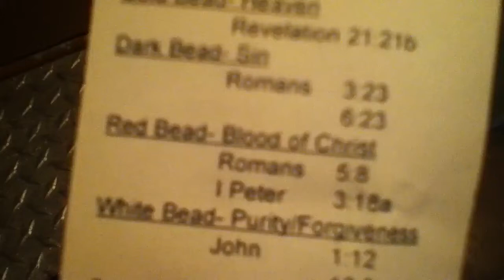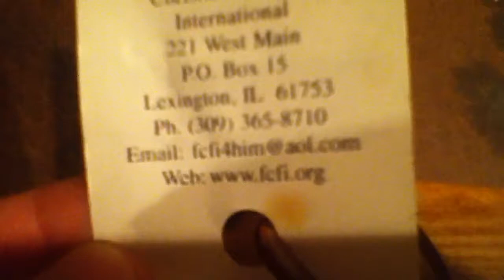The Wordless Walking Stick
This was received as a gift 8 years ago at an upstate NY Fair. The following information about this 4' walking stick was found online:

Hundreds of thousands have received a Wordless Walking Stick from the Fellowship of Christian Farmers. Each person getting a walking stick has heard a personal presentation of how to have eternal life.

If you've never heard this presentation, you can read it right now online by clicking Read the Gospel. If you'd like to learn more about growing in your faith, please visit our partner

Read the Gospel as presented using the Wordless Walking Stick
Young and old, men and women all work together to make Walking Sticks that will be used to share Christ with thousands.